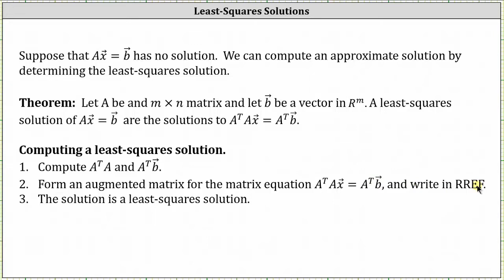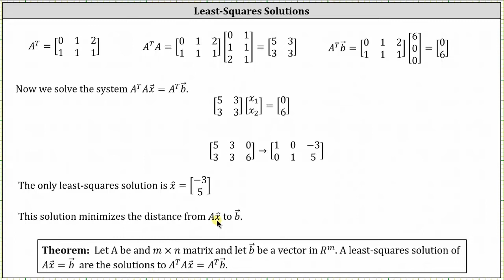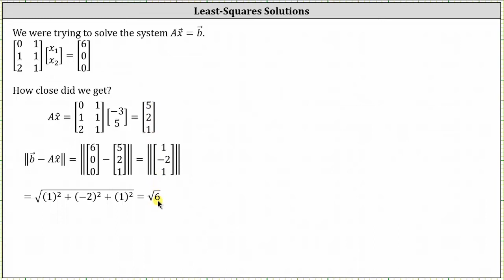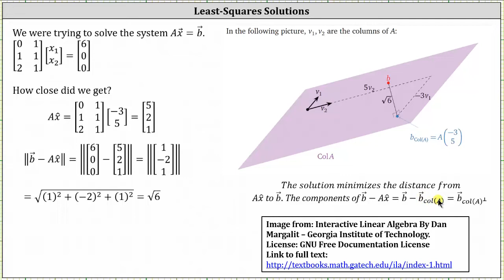Determinar las soluciones de mínimos cuadrados para Ax=B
Este vídeo explica cómo determinar soluciones de mínimos cuadrados para Ax=B que no tiene solución.